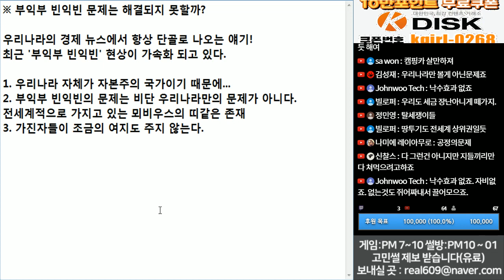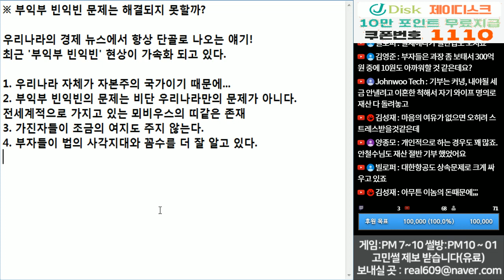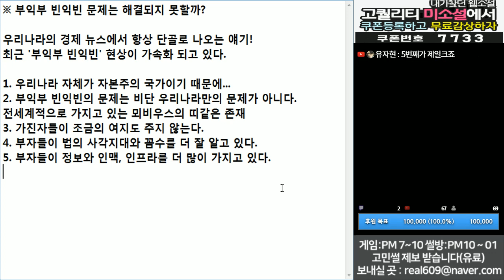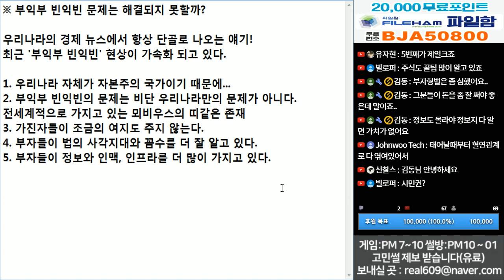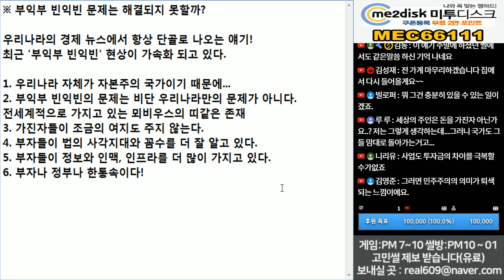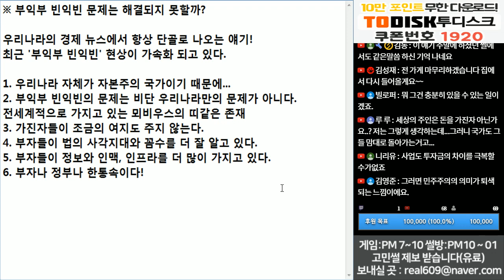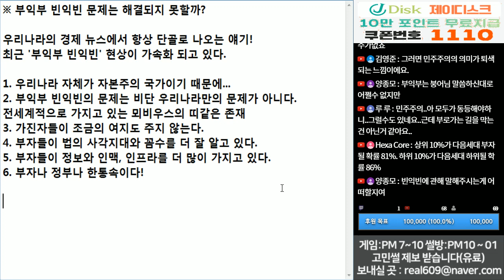(※공감주의) 부익부빈익빈 문제는 왜 해결되지 않을까?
뉴스에서 그만 얘기해줬으면...
우리도 알고 있으니까...